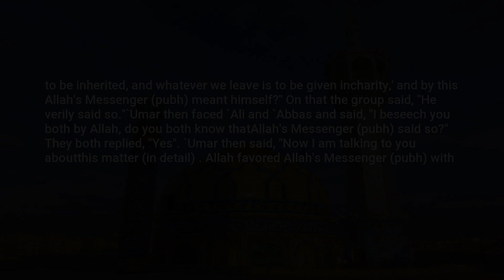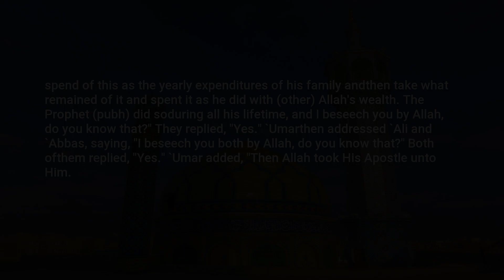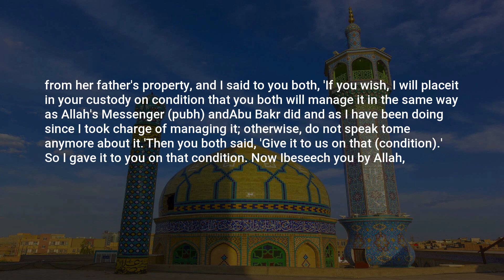Sahih Bukhari, Hadith: 7305, Holding Fast to the Qur'an and Sunnah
Assalamu Alaikum,